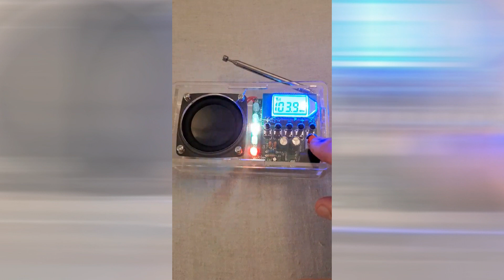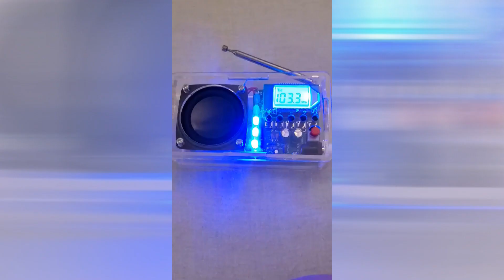DIY LED Flashing FM Radio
"For the sake of variety", a small radio was born again this weekend. 🙂 What is interesting is the LED row on the front panel, which flashes in a completely random color to the beat of the music, using all the colors of the rainbow. Unfortunately, the attached video does not show it well, in reality it is much more beautiful.

"A változatosság kedvéért" ismét egy kisrádió született a hétvégén. 🙂 Érdekessége az előlapján lévő LED-sor, ami a zene ütemében, teljesen véletlenszerű színben villangat fel, a szivárvány minden színét használva. A csatolt videó sajnos nem adja jól vissza, a valóságban sokkal szebb.
Aki esetleg szintén szeretné megépíteni, innen tudja megrendelni: